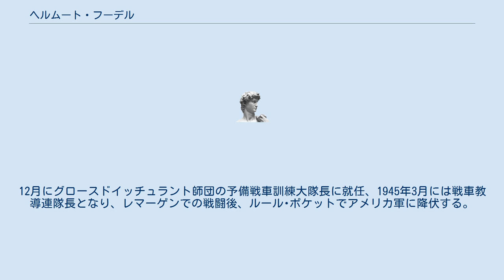ヘルムート・フーデル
ヘルムート・フーデル（Helmut Hudel、1914年7月4日 - 1985年3月11日）はナチス・ドイツの軍人。
ドイツ国防軍陸軍装甲兵大佐。
 1914年7月4日に、ヘッセン州ラウンハイムに生まれる。
 1936年に装甲兵少尉に任官。
第7戦車連隊に配属され、1938年1月からポツダム士官学校の教官となる。
1940年7月、第7戦車連隊に戻り、1941年7月からバルバロッサ作戦に戦車小隊長として参加する。
ミンクス、スモレンスクでの包囲戦で素晴らしい戦果を上げる。
1942年3月に装甲兵大尉へと昇進し、5月27日に騎士十字章を授与される。
12月に戦局が破局し始めていた北アフリカのチュニジアに第10装甲師団が派遣され、彼も第7戦車連隊第1大隊長として参加する。
圧倒的な物量で攻勢にでるアメリカ軍に奮闘し、1943年4月2日に柏葉騎士十字章を、219番目に授与された。
チュニジアからの脱出を命じられた後、1944年初頭にティーガーI戦車で構成される第508重戦車大隊長となる。
12月にグロースドイッチュラント師団の予備戦車訓練大隊長に就任、1945年3月には戦車教導連隊長となり、レマーゲンでの戦闘後、ルール･ポケットでアメリカ軍に降伏する。
 1985年に死去。